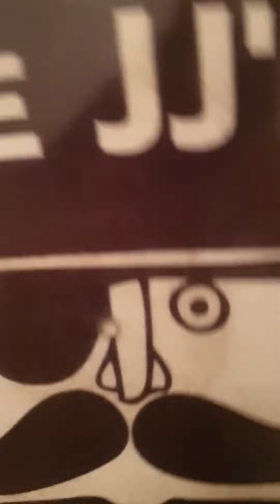Trojan war. BONUS ROUND selectors choice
It's late it's great and weve had fun
Junior boss selectors bonus